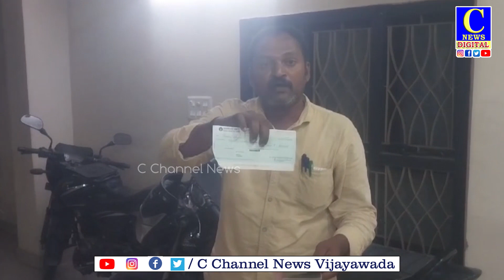రీ ఫైనాన్స్ చేస్తామని బండి సీజ్ చేశారని బాధితుని ఆరోపణ |C news | C channel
విజయవాడ ఓ ఫైనాన్స్ ఘరానా మోసానికి పాల్పడుతోందని ఓ బాధితుడు ఆరోపించారు..రెండు పెండింగ్ EMI లు కట్టడానికి వెళ్ళిన బాధితులకి రీ ఫైనాన్స్ చేస్తామని, బండి ఒకసారి టెస్టింగ్ కు ఇవ్వండి అని చెప్పి వెహికల్  సీజ్ చేశారని బాధితుడు అంటున్నాడు. తన వెహికల్లో 15వేల నగదు,చెక్కులు, ఇంటి తాళాలు  డ్యూటీ గేటు పాసు ఉన్నాయని చెప్పగా, నగదు మినహా అన్ని ఇచ్చారన్నారు. క్యాష్ ఏది అని అడిగినందుకు.. మా కౌంటర్లో లక్ష రూపాయలు తీశారు దానికి మీ సంజాయిషీ ఏంటి ? అని బాధితుని నోటుకి వచ్చిన బూతులు తిట్టి, దుర్భాషలాడినట్లు ఆరోపిస్తున్నారు.